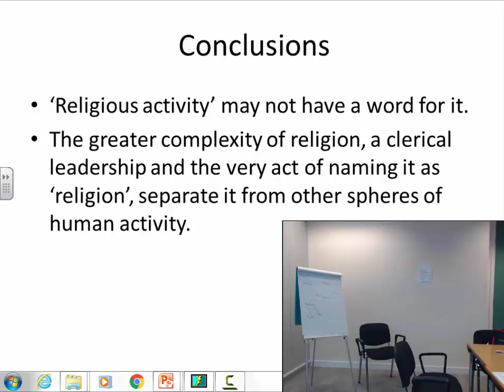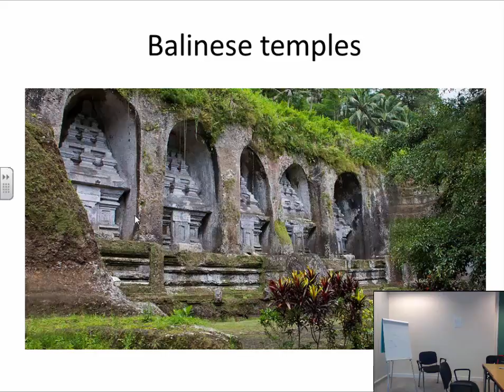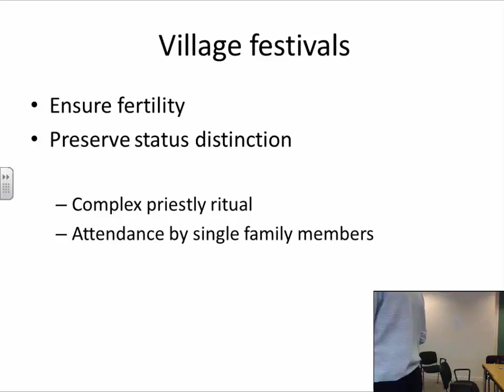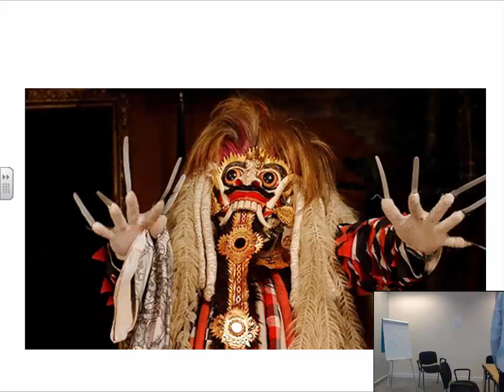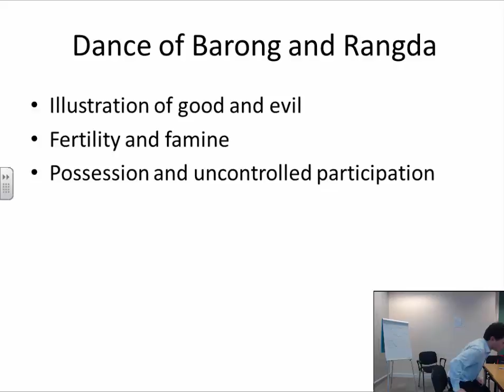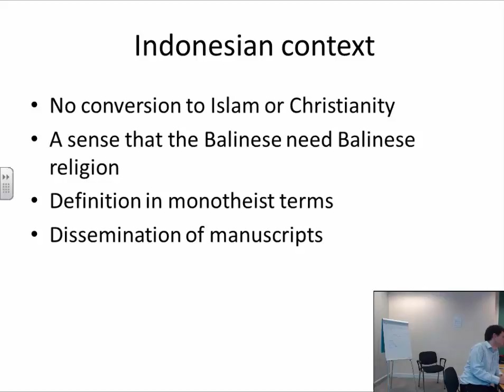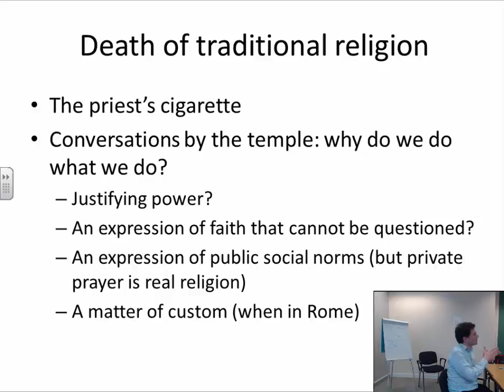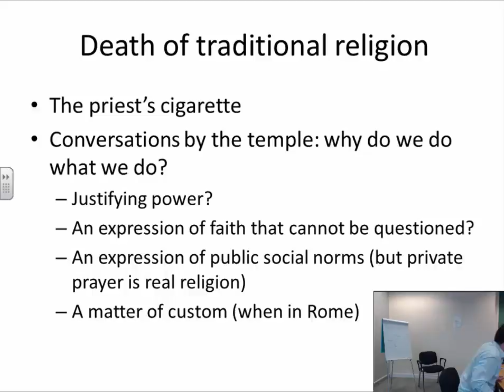Sacred Across Cultures - Philip Wood